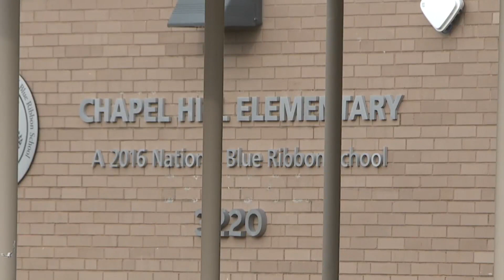North Kansas City School District to pay student teachers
Student teachers will be paid for their time in the North Kansas City School District. The district says its the first in the KC-area to do so.